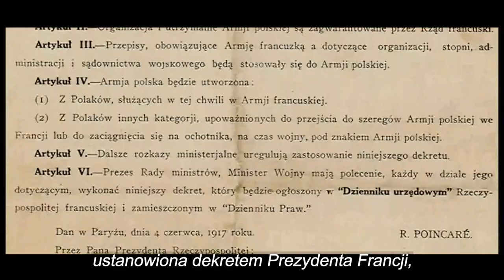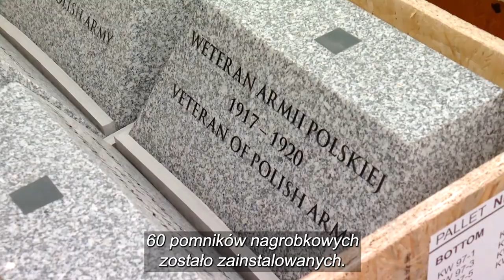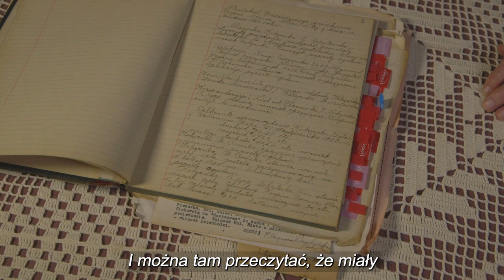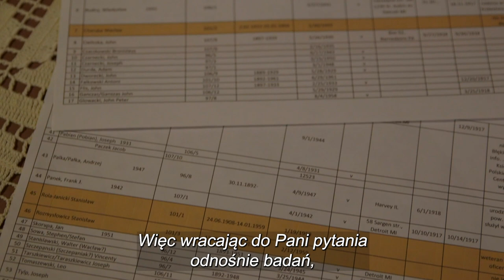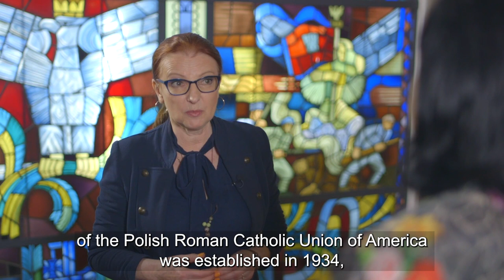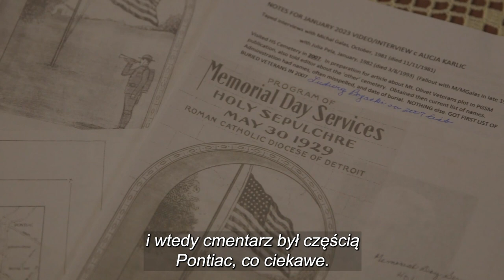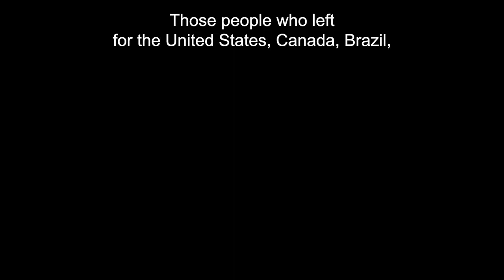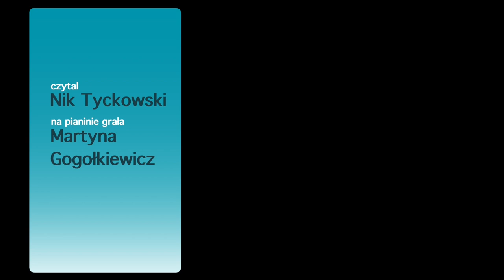The Voice of the Graves - Głos Grobów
A documentary film about the forgotten Soldiers of the Polish Army in France (Blue Army) returning to the US, to their homes, to their families... to Wanda Park, Veterans resting at the Holy Sepulcher Cemetery in Southfield, Michigan. A project by Mrs. Henrietta Nowakowski and a happy ending after 15 years of research, and above all, seeking help to restore the memory of nameless Veterans of the First World War, volunteers from the Detroit area.
Many thanks to the Institute of National Remembrance for funding the tombstones and the monument.
Projekt jest współfinansowany z funduszy polonijnych Konsulatu Generalnego RP w Chicago.
The Consulate General of the Republic of Poland in Chicago co-financed the project.